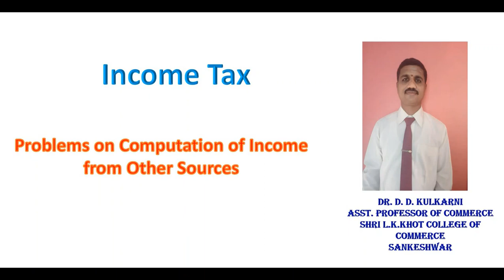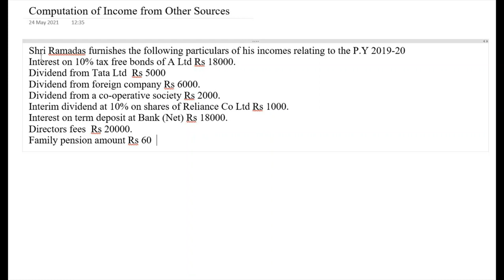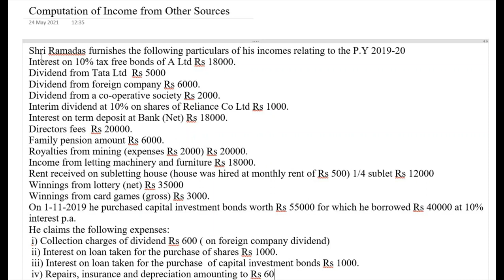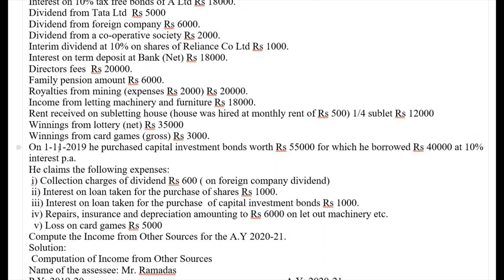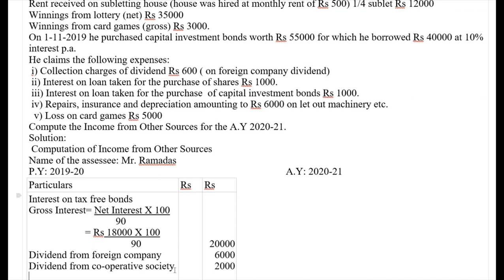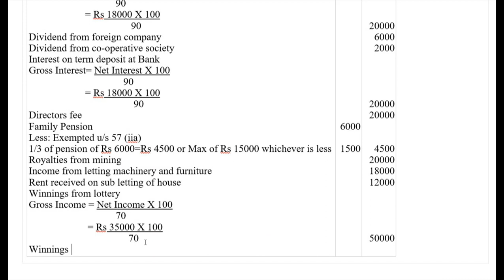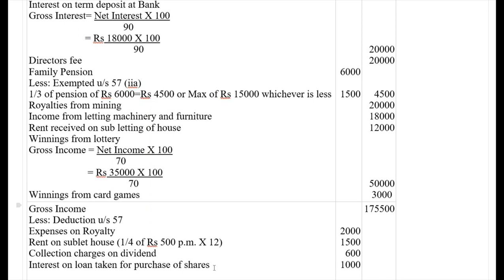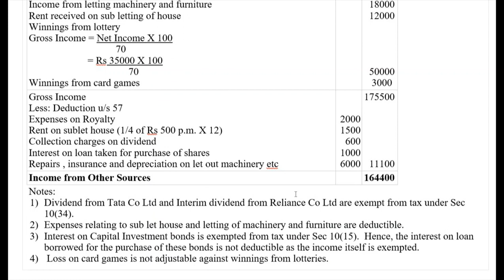Problem on Computation of Income from Other Sources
Computation of Income from Other Sources